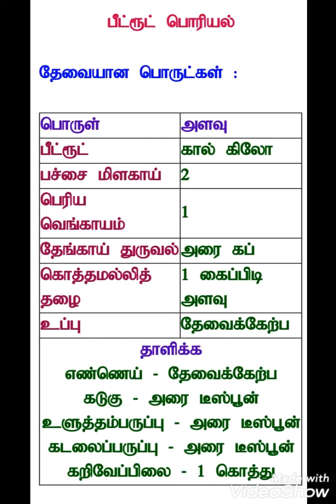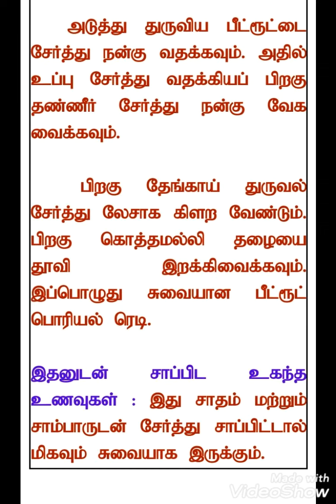பீட்ரூட் பொரியல்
பீட்ரூட் பொரியல் எளிமையான முறையில் செய்யும் முறை